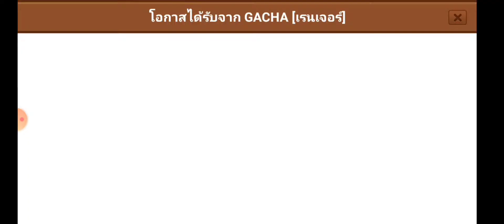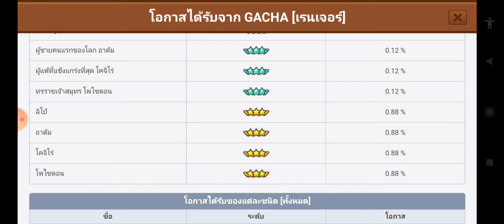Line Ranger | เปิดการช่า โคลาโบ มหาศึกกคนชนเทพ 35 ตั๋ว